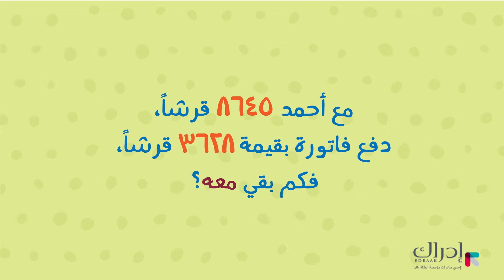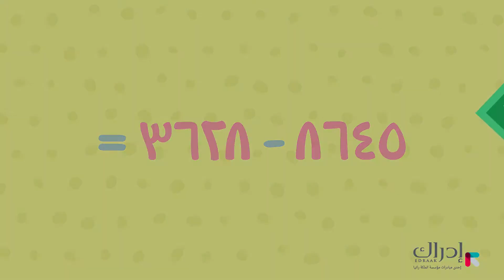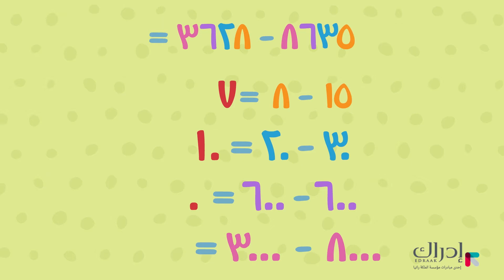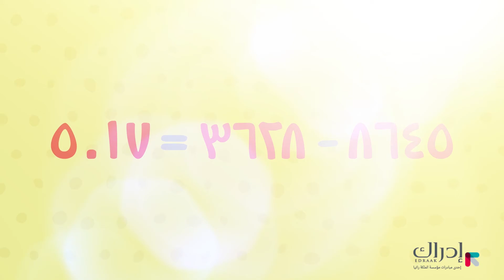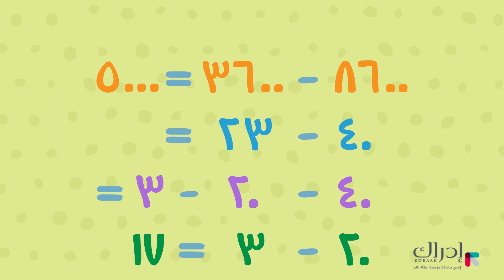الجمع والطرح من 4 منازل - رياضيات الصف الثالث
Qais, Azraq, and Salma sit down together to solve mathematical problems presents in their homework. Through this video, students will be able to understand how to solve addition and subtraction problems that are made up of 4 digits.

يجلس قيس ، الأزرق ، وسلمى معًا لحل المشكلات الرياضية التي تظهر في واجباتهم المدرسية. من خلال هذا الفيديو ، سيتمكن الطلاب من فهم كيفية حل مشكلات الجمع والطرح التي تتكون من 4 منازل.

2-      اختر "سجّل الآن" لإنشاء حسابك المجاني
3-      اختر المادة والصف التي تريد تعلّمها
4-      ابدأ التعلم